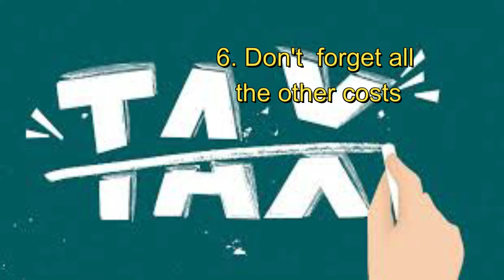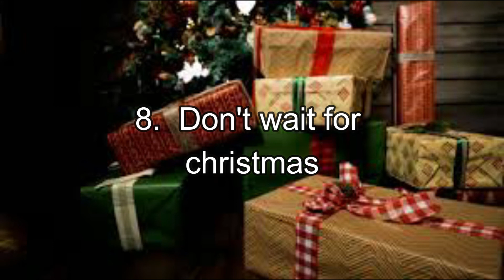8 Mistakes to Avoid During the During Holiday Shopping.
Today's video is about 8 Mistakes to Avoid During the During Holiday Shopping.

If you’re new to the channel, welcome to the family!